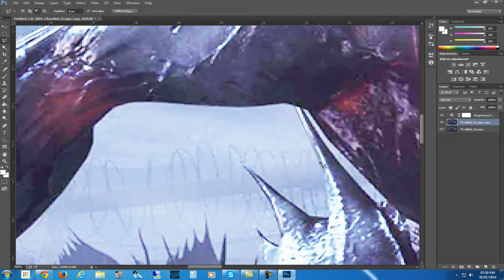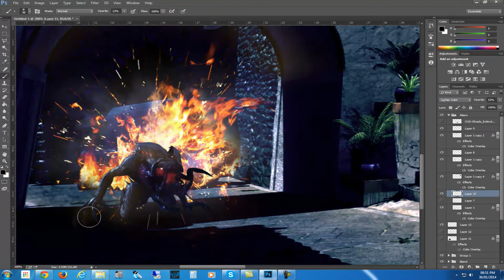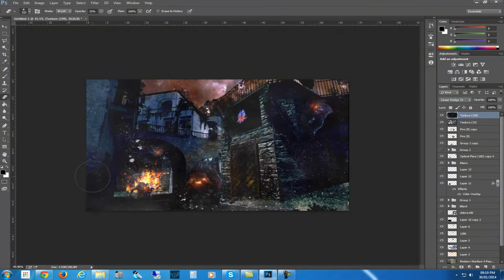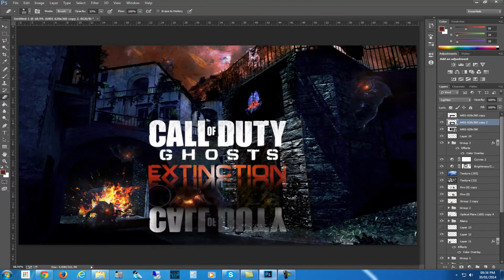Call Of Duty Ghosts Extinction Desktop Wallpaper Speed Art Giveaway